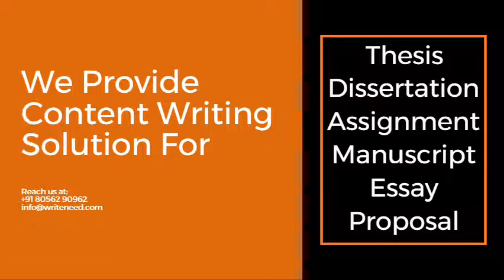Top 10 Universities For MBA in France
Looking for an MBA in France? With the world’s sixth-largest economy, and the third largest in Europe, France is no small player. For business students looking to take the next step in their careers and undertake an MBA or an EMBA, business schools in France offer internationally-recognized MBA programs and great pan-European networking opportunities, as well as all the history and charm French cities are known for the world over. The capital, Paris, is both a beautiful setting for studying abroad and also a dynamic city ready for you to conduct your business or even start a new venture. If you're thinking about doing an MBA in other parts of France, the country's south offers a more temperate climate, with easy access to both industrial ports and the seaside for leisure, and the financial anomaly of Monaco. Many of France’s top business schools have multiple campuses across France, Europe and beyond, ensuring that your MBA in France will be a truly international experience.